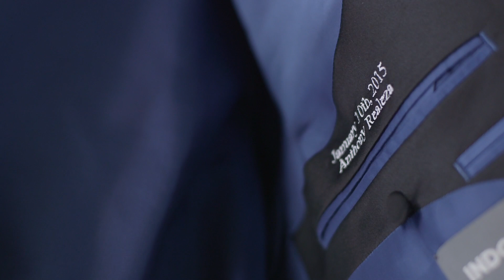Dianne & Anthony’s Wedding Toronto Filipino Videographer at the Apollo Convention Centre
Fate has conspired once again. For those out there that are avid readers of our blog, you might remember a lovely couple by the names of Dianne & Anthony, who came to us here at SDE Weddings, Toronto’s premier wedding videography, cinematography and photobooth group, for filming of both an engagement highlight film and for their full-fledged wedding. That was quite a few months ago in October. Well, ever anxious as we are here, we finally caught up with Dianne & Anthony again on the day which culminated their journey together thus far, the monumental wedding day, taking place just this past January 10th, 2015. With a new year, a new start and a new life ahead of them, Dianne & Anthony were ever excited just as how our videographers and cinematographers met them at first; eager to pave new paths in their lives together. And we here at SDE Weddings were utmost proud in helping the all-too-spirited couple in capturing and commemorating such a momentous day in their lives...

Wedding Ceremony Venue: Cristo Rei Parish
Wedding Reception Venue: Apollo Convention Centre
Hotel Services: Homewood Suites by Hilton
Photography: Dana Lee & Andy | Image1